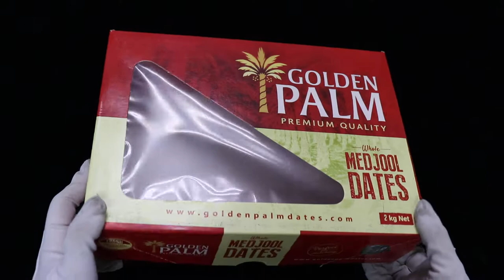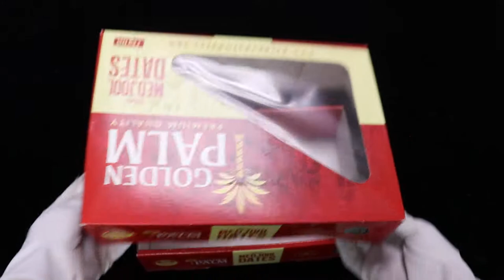Dates Packaging Box with Lift off Lid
You will get much more resources from there!